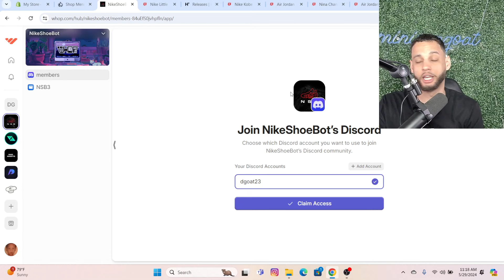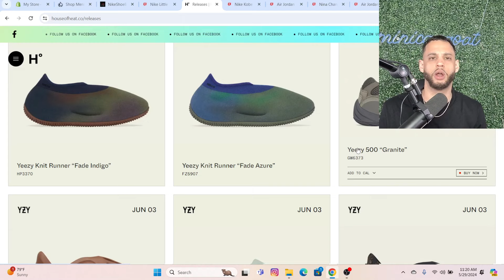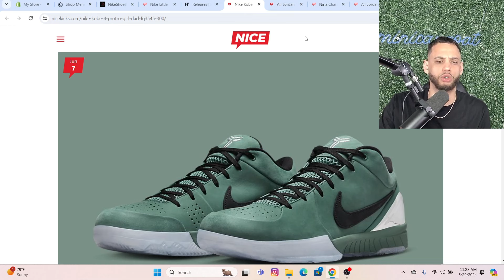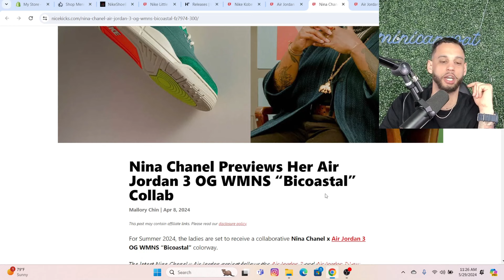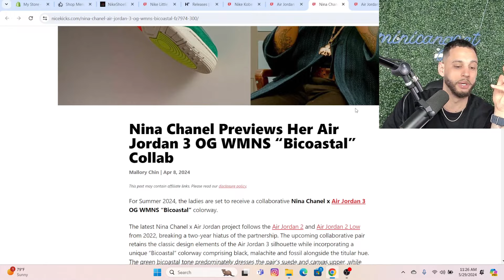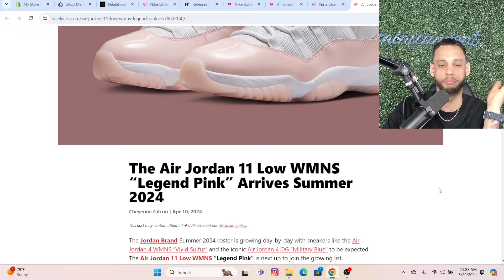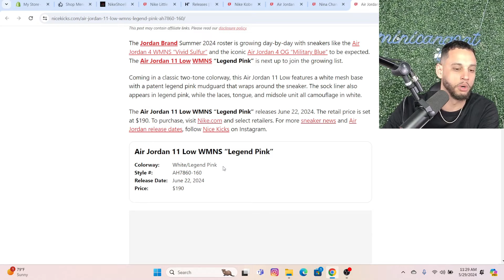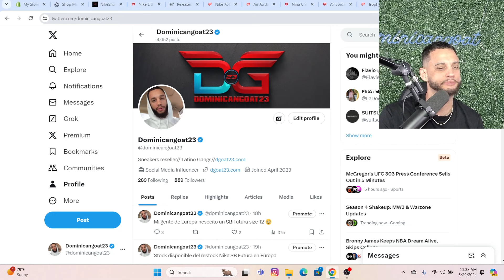LOS MEJORES LANZAMIENTOS DE SNEAKERS DEL MES DE JUNIO - RESTOCK TROPHY ROOM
GRUPO PRIVADO DE SNEAKERS HASTE MIEMBRO AQUI EN ESTE LINK

donde hablamos sobre el mundo de los Sneakers.

Zesty Chefs Cook Group Link